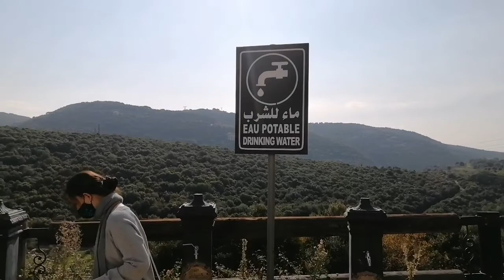SUNCTUARY OF SAINT NIMATULLAH AL - HARDINI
Youssef Kessab was born in Hardine, in North Lebanon, in the year 1808, from a devout Maronite Catholic family, Gergis Kessab and Mariam Raad. As a youngster he attended the school of the monastery of the Maronite Lebanese Order of Saint Anthony, in Houb (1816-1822). After that he joined the monastic life in that same Order, and put on the novitiates’ uniform in the monastery of Saint Anthony the Great, Gazo d’Hayo (pronounced Kozhayya in Lebanese, from the Aramaic Gazo d’Hayo, meaning the treasure of life, a term that is often used in Aramaic Maronite terminology to refer to the Sacristy, where the Eucharist and the martyrs and saints relics are reserved), in November 1828, taking the name of brother Nimatullah (which means the grace of God). He spent there some peaceful time growing up in holiness and learning some skillful trades, like binding books in the monastery’s printing house. In 14 November 1830, Nimatullah professed his solemn vows. And after he finished his theology studies, he was ordained to the sacred priesthood in the monastery of Saints Qobrianos and Youstina, in Kfifane (Batroun, North Lebanon), in December 25th, 1833, by the laying hands of his Excellency bishop Simon Zouein.
He was elected a Counselor (Provincial) by his Order’s chapter for three times: 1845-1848; 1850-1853; & 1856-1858. He always worked in binding books even when he was a Counselor in the General Administration of his Lebanese Maronite Order. He was a teacher in several schools run by his Order, especially the one annexed to the Kfifane monastery. One of his best students was Saint Sharbel Makhlouf, who studied under Saint Nimatullah from 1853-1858.
Nimatullah died in the monastery of Saints Qobrianos and Youstina, in December 14, 1858, after being severally ill for years. After an order from Patriarch Boulos Massad, and because of the demands of the increasing visitors, his uncorrupted body was closed in a sealed coffin and moved to a separated cell in the monastery in 1862. In May 4th, 1926, his beatification case was presented to the Holy Sea in Rome. In September 7th, 1989 he was declared an honorable.
In May 18th 1996, and according to the orders of Patriarch Mar Nisrallah Peter Sfeir, a committee was appointed to examine Saint Nimatullah’s body, which was moved to a new coffin, then placed in a new room in the same monastery in March 26, 1998.
God granted his people many healing and miracles through the intercession of Saint Nimatullah, among these several we mention just few samples here: making a blind man to see, and another paralyzed to walk erect, and brining back to life a child who was dead, healing another child, and healing from cancer and other neurotic illnesses.
In May 10, 1998, Pope John Paul II, presided the great celebrations of his beatification. (and then of his canonization a Saint for the Universal Catholic Church, in May 16th, 2004-this last line in italic I added). May his prayers be with us always. Amen.

Australian Maronites celebrate Lebanese monk canonisation

 (Retrieved from Catholic News on May 17, 2004)

 Australia's Maronite community has celebrated yesterday's canonisation of the Lebanese monk Fr Nimatullah Kassab Al-Hardini, with prayers of thanksgiving and special Masses.

 Fr Nimatullah was one of six saints canonised in St Peter's Square yesterday. Among the well-wishers on hand for the ceremony was Lebanese President Emile Lahoud, himself a Maronite Catholic.

 Australian Maronite Diocese Bishop Ad Abikaram said the community is overjoyed at the canonisation of Fr Nimatullah, who joins  Saints Charbel and Rafqa as the three Saints from Lebanon.

 Fr Nimatullah was born in 1810 in Hardine, a Maronite village in the Lebanese mountains and from childhood felt called to monastic life. He was always a man of prayer and led an exemplary monastic life, with a particular devotion to the Eucharist and to the Blessed Virgin Mary.

 More than 50 miracles have been attributed to Fr Nimatullah from the time he was beatified to the present time. The miracle accepted for the canonisation related to the cure of a blind woman.

 Bishop Abikaram said the canonisation was a wonderful occasion for the Maronite community and for all Catholics. "When people become Saints it is a great encouragement for us all," he said. "These people like Fr Nimatullah help to show us what it is to lead holy lives and how we can relate that to our own life.

 "Each Saint has his or her own way of loving God, their own path to holiness which is different to anyone else's and we are inspired and challenged to follow their example of holiness in our own way."